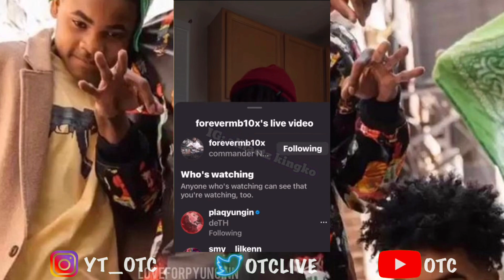P Yungin Joins NBA Ben10 Live And Ben Says If It’s Beef Between Them 😱🤷🏾‍♂️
People are curious if 4kt has a problem with PYungin after the back and forth with lil dump and what he said about no longer being in 4kt.

1)This video has no negative impact.
3)It is transformative in nature.
1)This video has no negative impact.
3)It is transformative in nature.